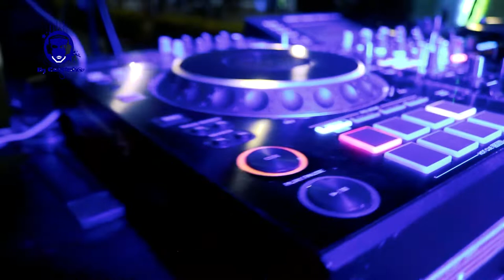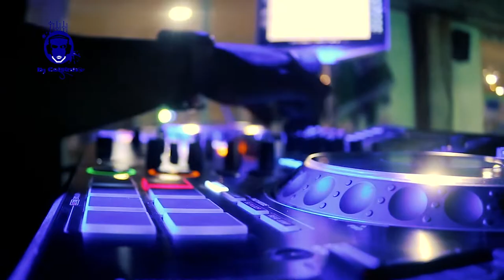The Party Mix Set 10 (Amapiano) by Dj Celsinho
NA Sequencia do THE PARTY MIX... lancamos a nova versao em formato video, espero que gostem...

Song
Adiwele
Artist
Young Stunna
SME (on behalf of Piano Hub); SOLAR Music Rights Management

Song
Ghanama (Zulu Version)
Artist
Sdala B, Paige
Album
Ngiyazifela Ngawe
Licensed to YouTube by
[Merlin] Africori (on behalf of Open Mic Productions)

Song
Banyana
Artist
DJ Maphorisa, Tyler ICU
Album
Banyana
INgrooves (on behalf of New Money Gang); AMRA, Sentric Music Publishing, BMI - Broadcast Music Inc., LatinAutorPerf, LatinAutor, Polaris Hub AB, and 3 Music Rights Societies

Song
Yini Sdakwa (Radio Edit)
Artist
ThackzinDj, Tee Jay, Sir Trill
UMG (on behalf of Universal Music (Pty) Ltd.)

Song
Gogo Wami
Artist
Soa mattrix, DJ Maphorisa
SME (on behalf of New Money Gang Records)

Song
66
Artist
Felo Le Tee, Myztro

Song
LiYoshona (Main Mix)
Artist
Kwiish SA
Album
UMSHISO
INgrooves (on behalf of Content Connect Africa); BMI - Broadcast Music Inc., UNIAO BRASILEIRA DE EDITORAS DE MUSICA - UBEM, Polaris Hub AB, Sony ATV Publishing, UMPG Publishing, LatinAutor - UMPG, UMPI, and 5 Music Rights Societies

Song
Vula Mlomo
Artist
Musa Keys
Album
Vula Mlomo
INgrooves (on behalf of Keys Records); LatinAutorPerf, and 2 Music Rights Societies

Song
Risasekile
Artist
Aymos
Album
Yimi Lo
Platoon Ltd (on behalf of Platoon)

Song
Izolo
Artist
DJ Maphorisa, Tyler ICU, Visca
Album
Banyana
INgrooves (on behalf of New Money Gang); LatinAutor - SonyATV, LatinAutorPerf, UNIAO BRASILEIRA DE EDITORAS DE MUSICA - UBEM, BMI - Broadcast Music Inc., SOLAR Music Rights Management, and 5 Music Rights Societies